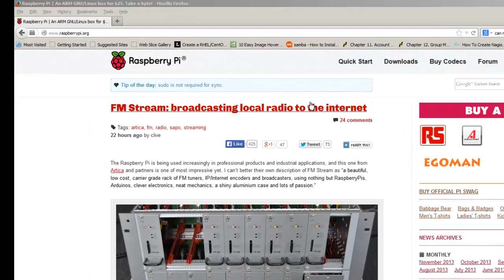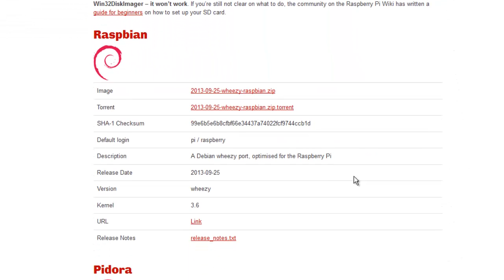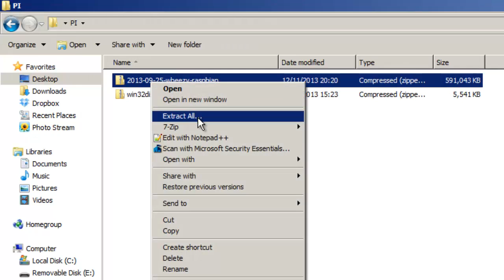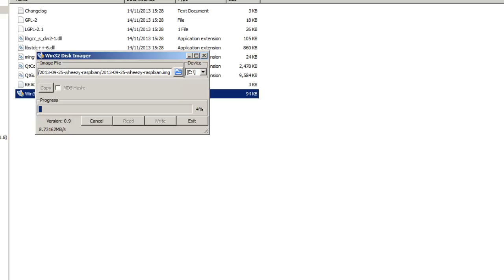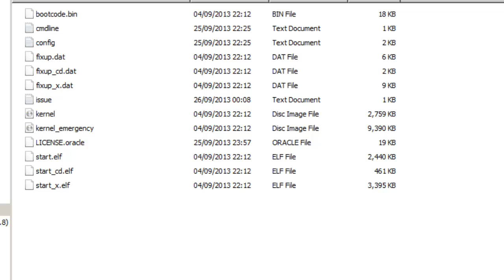Obtaining Linux : For the Raspberry Pi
If you but the Pi without an SD card you leave yourself the choice of the speed and size of card that you can use. I have a class 10, so is faster and 64 GB SD card to use. NOOBS may seem like a good choice as it is recommended on the download site but only supports 32GB cards and not FATex. You could create two new partitions on the card and look at ways of formating the card fro FAT32 but NOOBS is just a way of proving the choice of OS at boot. If you know the ditro that you want and for starters most people would recommend Raspbian then just down load the OS that you want. You will need to use the Win32 Disk Imager linked on the download page if you use Windows or image the file with dd in Linus to the SD card.